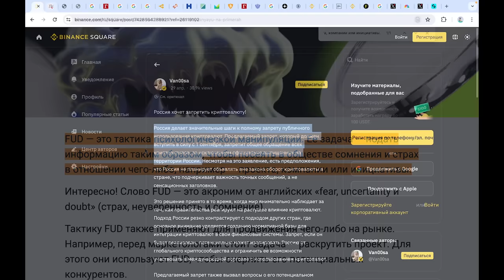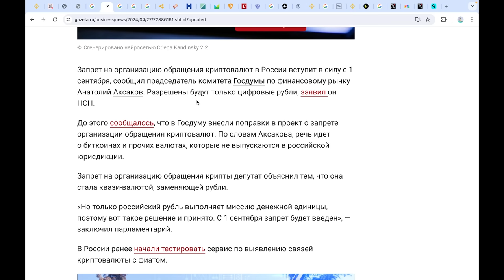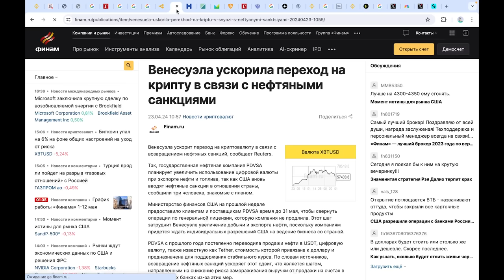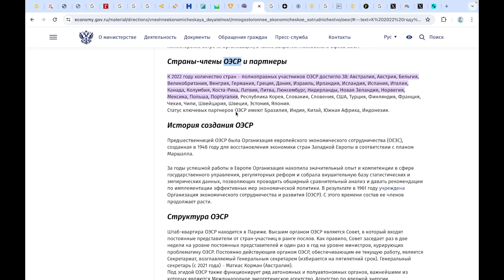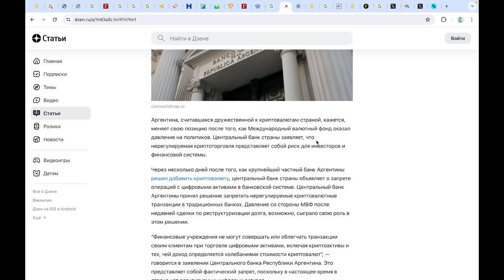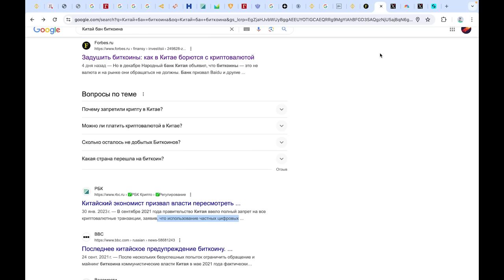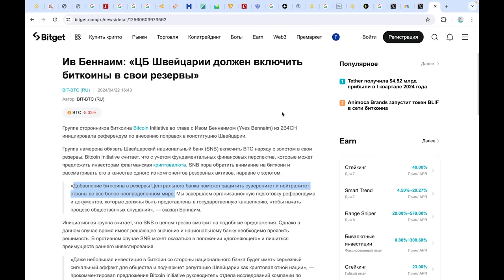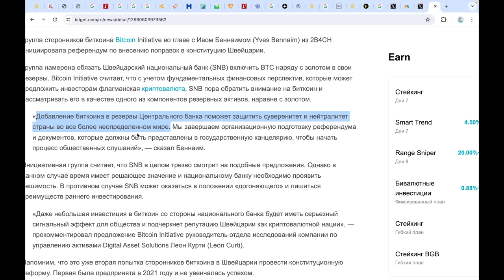Кому на самом деле выгоден фейковый ЗАПРЕТ БИТКОИНА в России